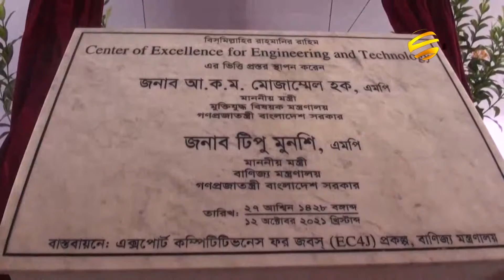আগামী এক মাসের মধ্যে নতুন পেঁয়াজ বাজারে আসবে: বাণিজ্যমন্ত্রী | Onion Crisis | Bangla TV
পেঁয়াজের দাম কেজিতে ১০ টাকা কমেছে এবং আগামী এক মাসের মধ্যে নতুন পেঁয়াজ বাজারে আসবে বলে জানিয়েছেন,বা‌নিজ্যমন্ত্রী টিপু মুন্সী।